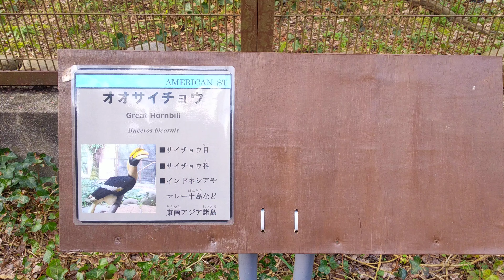【愛媛県】とべ動物園No.2